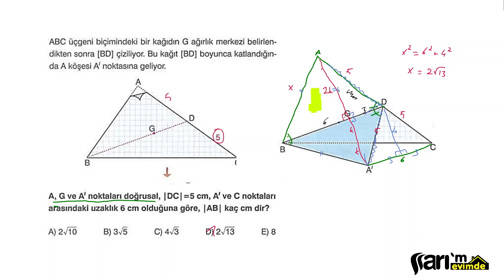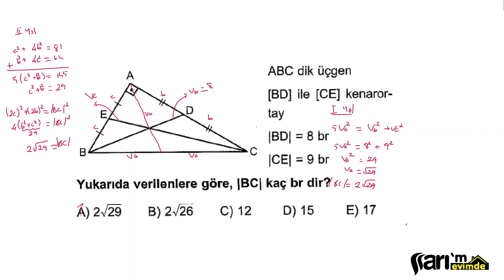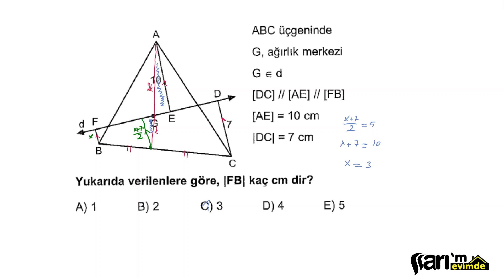Geometri | Kenarortay | 3. Kısım